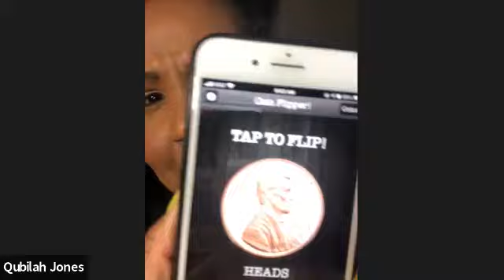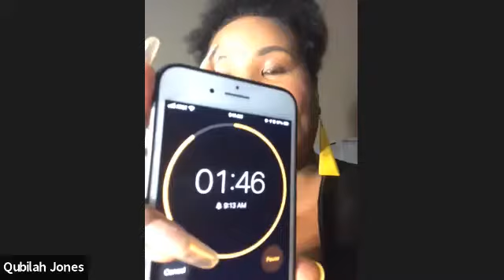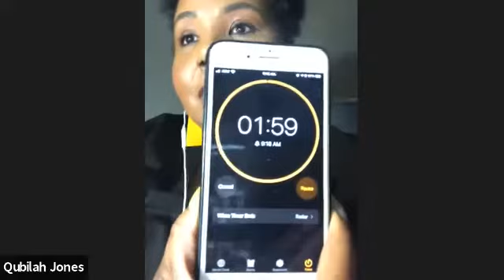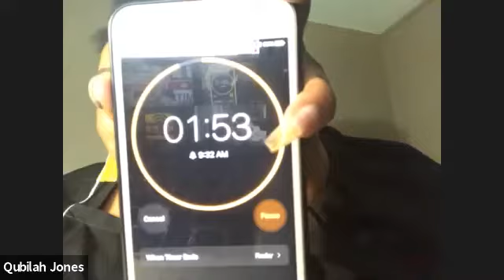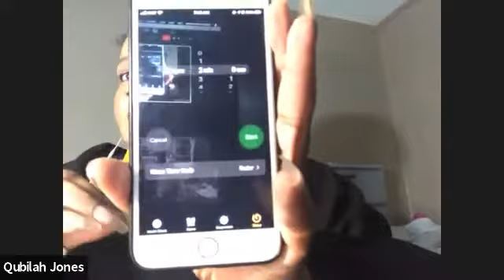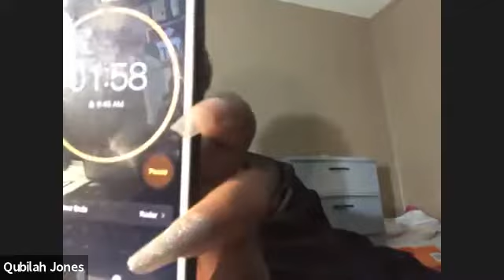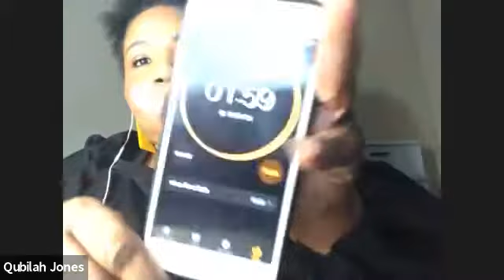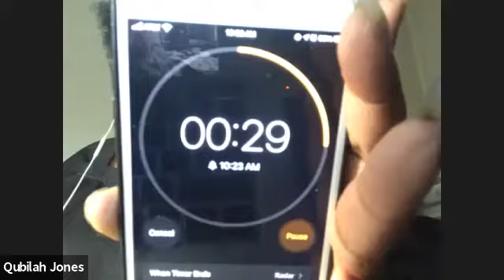Arkansas House of Representatives District 58 Debate